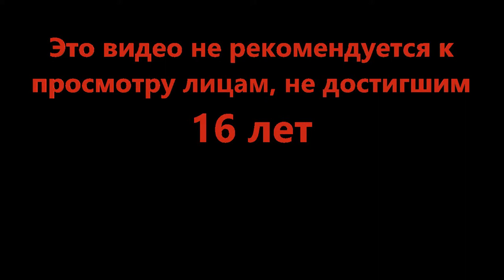Песец, нет ну правда - Minecraft Dungeons #3